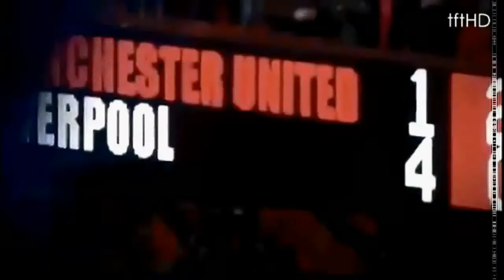Fernando Torres | The Movie